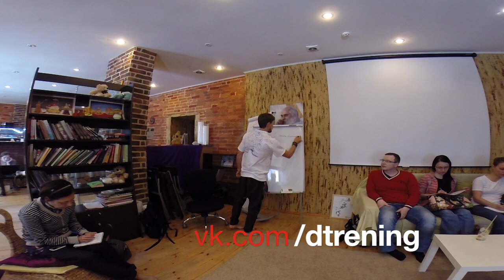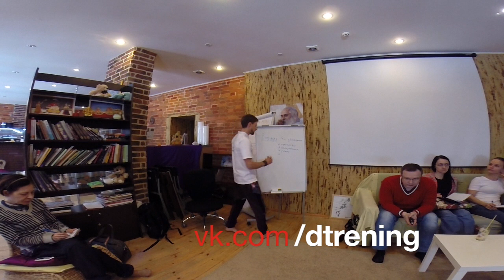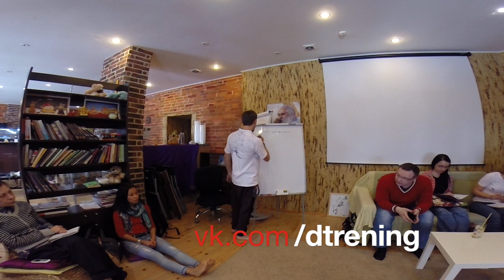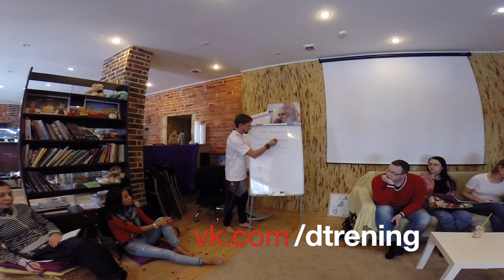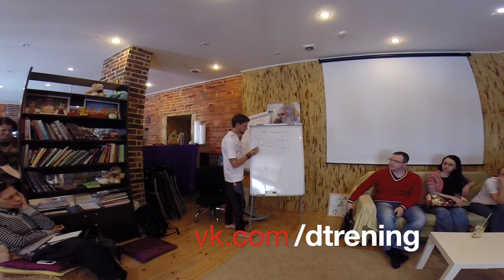4 СТИХИИ (4 типа плотности энергетического тела)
Лекция Романа Карловского о плотности энергетического тела (4 Стихии).